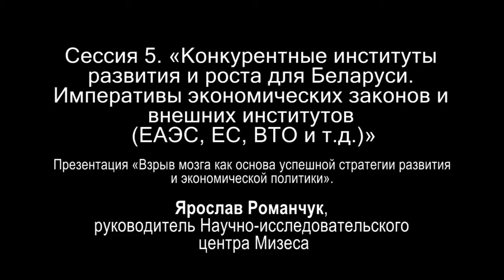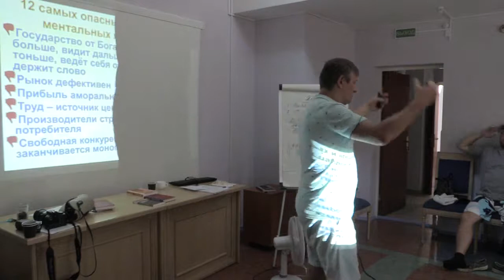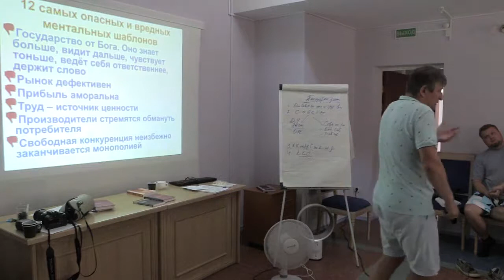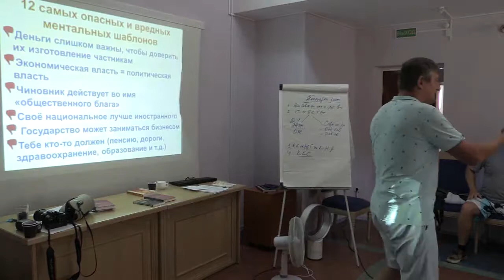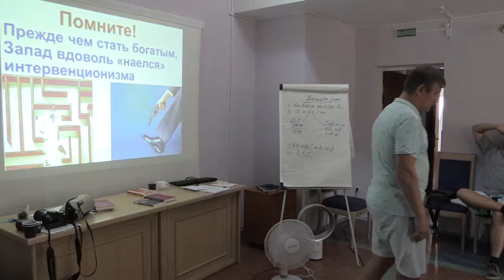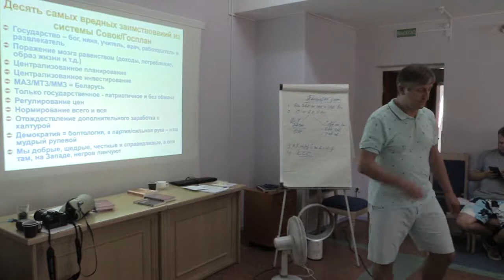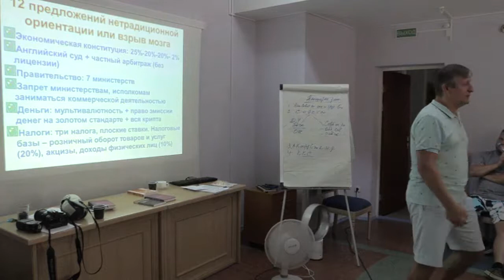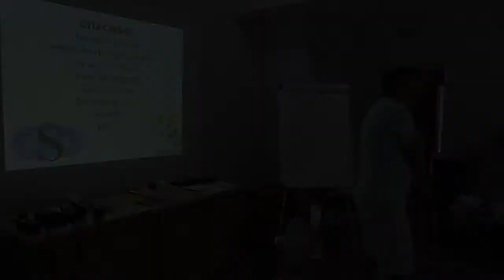Взрыв мозга как основа успешной стратегии развития и экономической политики (Ярослав Романчук)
Сессия 5. «Конкурентные институты развития и роста для Беларуси. Императивы экономических законов и внешних институтов (ЕАЭС, ЕС, ВТО и т.д.)»

Презентация «Взрыв мозга как основа успешной стратегии развития и экономической политики» Ярослав Романчук

Десять самых вредных заимствований Запада для переходной/развивающейся страны
Десять самых вредных заимствований из системы Совок/Госплан
Самые вредные институты и практики модели Беларуси: как нейтрализовать лжеучёных, шаманов, очковтирателей и льстивых оппортунистов.
Сравнительные преимущества Беларуси, как их монетизировать и капитализировать.
Социальная ориентация как прикрытие монополизации и дискриминации
Система принятия решений по экономической политике: право вето бизнес сообществу
Возможности конкуренции в рамках интеграционных образований
«Взрыв» архаичной системы образования и информации. О важности прекращения омертвления человеческого капитала в системе подготовки кадров к рынку труда 1980-ых.
Институты – гаранты реальной социальной ориентации – не во вред, а на пользу бизнесу.
video by
Vladimir Baranich